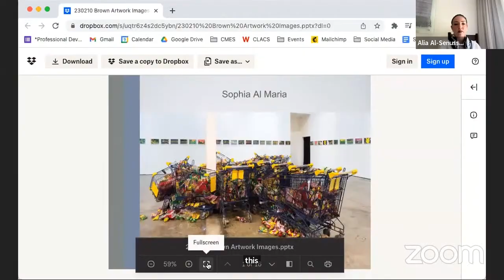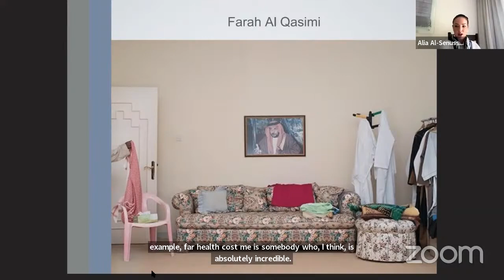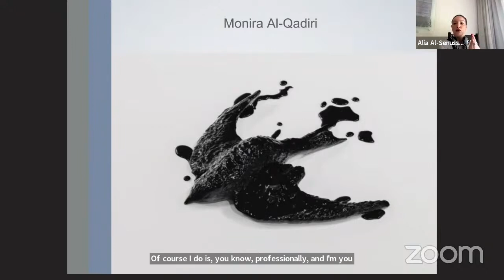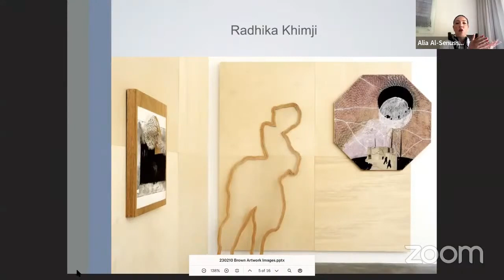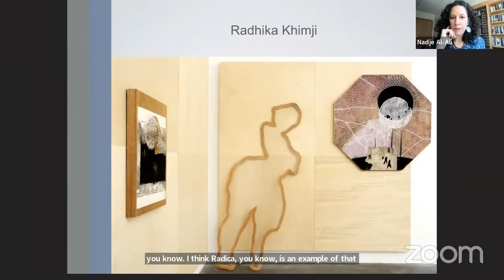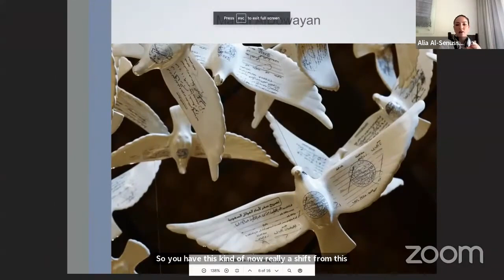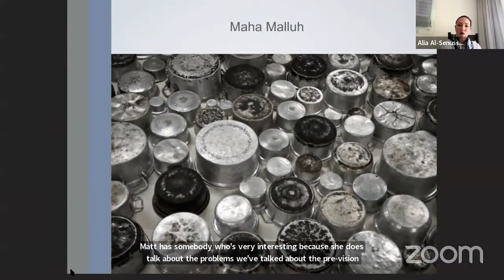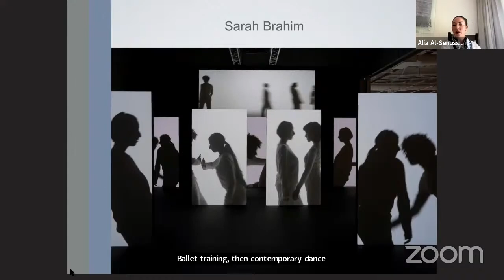Gendered Perspectives on Culture?: Creativity, Art, and Culture in the Arab countries of the Gulf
Alia Al-Senussi — Gendered Perspectives on Culture?: Creativity, Art, and Culture in the Arab countries of the Gulf

Recent spasms of activism (throughout the world) and massive governmental reform has brought great change to the GCC countries in the creative sectors in terms of trying to breach the gap of representation, recognition, and value, as well as in terms of openness, conversations, and communications. How have these changes impacted the cultural ecosystem and specifically the art world? With more diverse voices being heard, do we have different exhibitions and curatorial discourses? Does gender impact the input and the outcome? It is interesting to ask these questions, to pause and ponder the process of the systemic change we are experiencing: where are we on its timeline? What have we learned and what still needs to be done? If there is such a thing as ‘gendered perspective on culture,' how does it function and translate into the everyday art world, within the realm of museums, institutions, curators, and artists?

Alia Al-Senussi PhD is a cultural strategist, writer, patron, public speaker, and academic. As an active member of the contemporary art world, she has for many years been connecting museums, institutions, art professionals, and artists, from the Middle East, the UK, Europe, and Asia with the aim of growing cultural ecosystems. For more than a decade, some of her focus has been dedicated to integrating Saudi Arabia’s cultural sector into the international art world. This has been achieved by bringing many international figures from the art world to Saudi Arabia, thereby establishing ongoing cultural ties, and most recently with the highly celebrated inaugural edition of the Diriyah Contemporary Art Biennale launched in December 2021 which Al-Senussi was integral in creating and producing.

Al-Senussi is a member of the Tate Modern Advisory Council (London), the Strategic Advisory Panel of the Delfina Foundation (London), the Board of Trustees of The Showroom (London), Ikon Gallery (UK), the Board of Trustees of FUNTASIA/Elisa Sednaoui Foundation (UK / Egypt / Italy), the Board of Governors of Aiglon College (Switzerland) as well as a member of Therme Advisory Board (Germany) and the UCCA Contemporary Circle (China).

She continues to serve as a founding member of the Tate's Acquisitions Committee for the Middle East and North Africa, the Board of 1:54 The African Art Fair, and the Middle East Circle of the Guggenheim, the Middle East Studies Advisory Committee at Brown University, as well as the Board of Patrons of Art Dubai, having played an integral role in the founding of the fair.

Alia Al-Senussi has a PhD in politics from SOAS (London), in which she examines the nexus of power and cultural patronage, featuring Saudi Arabia as a case study. She graduated Magna Cum Laude in International Relations (honors) and Middle East Studies from Brown University and holds an MA in Political Science from Brown and an MSc in Law, Anthropology, and Society from the London School of Economics.